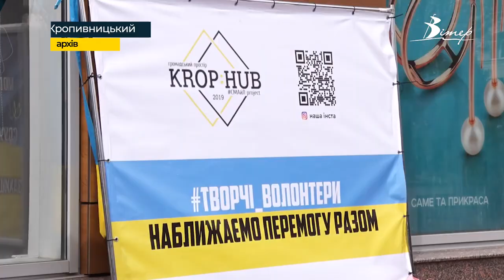Кропивничан запрошують на БЛАГОДІЙНИЙ КОНЦЕРТ НА ПІДТРИМКУ ЗСУ цими вихідними | телеканал Вітер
Усіх охочих запрошують до Центральноукраїнського державного університету 19-го лютого о 16.00. Окрім професійних музикантів, виступатимуть і хореографічні колективи міста. Усі зібрані кошти організатори передадуть у волонтерський простір Krop:hub на потреби військових.